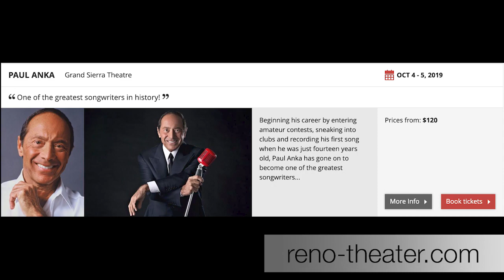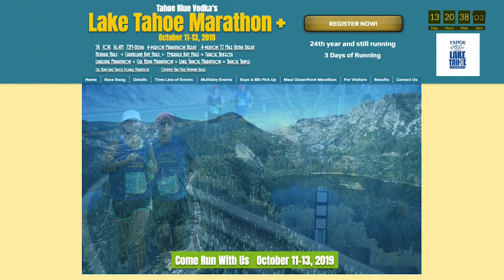Things To Do in Reno October 2019 | Nevada Homes for Sale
"There's always something to do in Reno" is a common saying around town and for good reason. If you're looking for things to do in Reno this month, here's a handy guide for events around Reno for October 2019.

The Nevada Day Parade marches through C Street of Carson City on October 26. The festivities begin at 8 am.

The Zombie Crawl summons the ghouls to Downtown Reno the night of October 26.

The Tahoe Marathon runs from October 11 through Oct. 13.

For more information on the Eldorado Great Italian Festival,

For more information on the Grand Beer and Chili Festival,